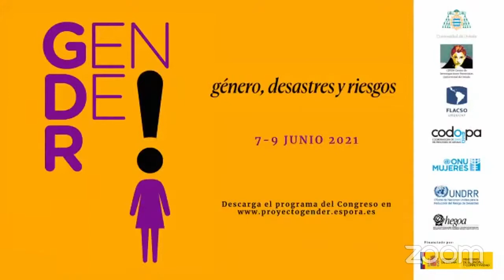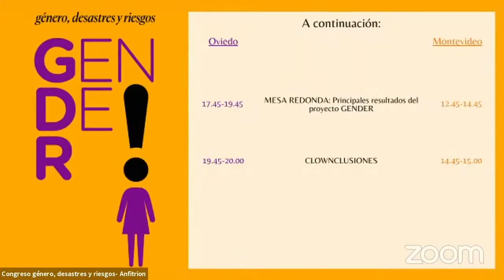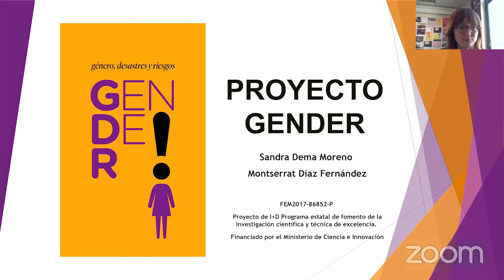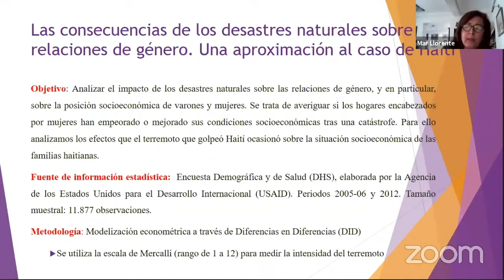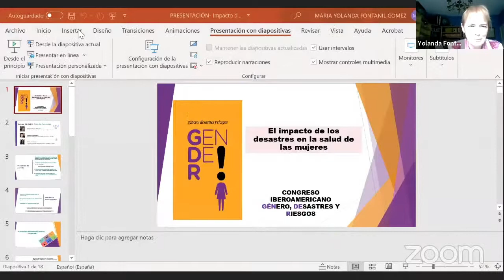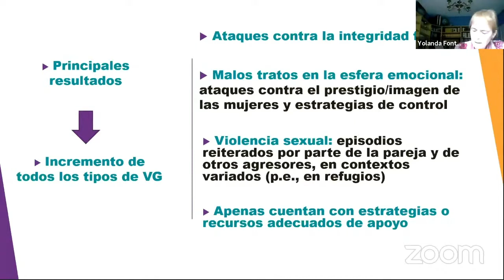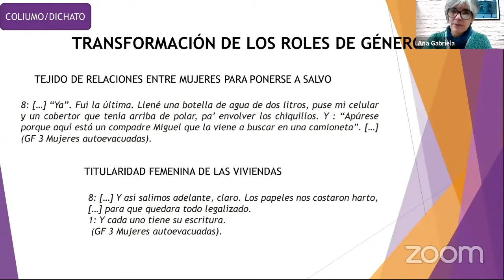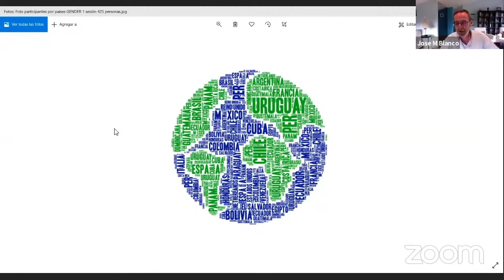I Congreso Género Desastres y Riesgos Lunes 7 junio tarde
Sesión de tarde del lunes 7 de junio del I Congreso Iberoamericano GENDER (Género, Desastres y Riesgos) celebrado del 7 al 9 de junio de 2021.

Durante esta jornada tuvieron lugar:

• Presentación institucional
• Conferencia inaugural a mano de Ramón Ramos sobre “La sociedad actual como sociedad del riesgo: cambios climáticos y pandemias”

• Mesa redonda sobre los principales resultados obtenidos en el marco del Proyecto GENDER